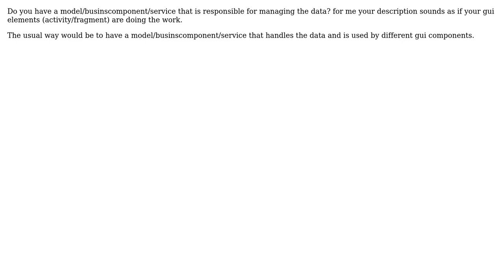Software Engineering: Architectural problem for Activity communication in an Android app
With thanks & praise to God, and with thanks to the many people who have made this project possible! You are responsible for your own actions.